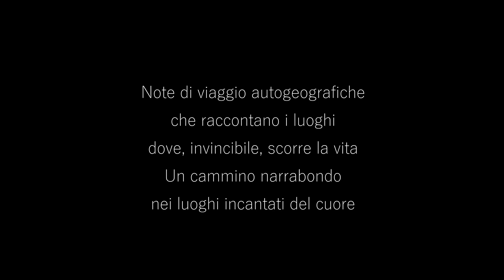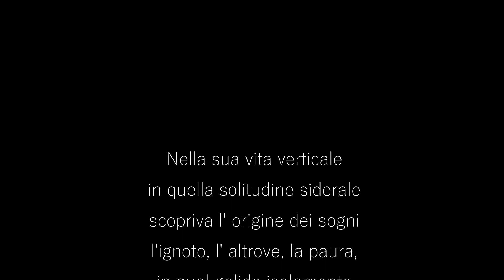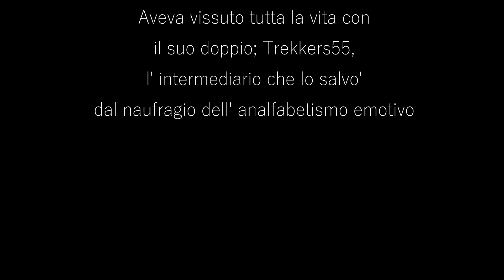Il senso dei luoghi